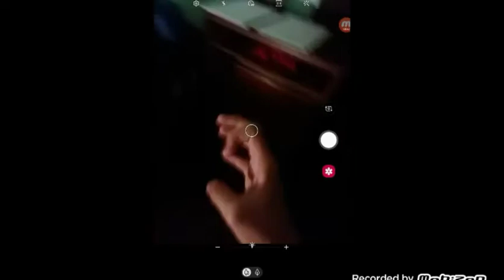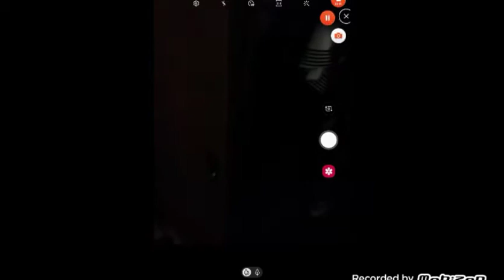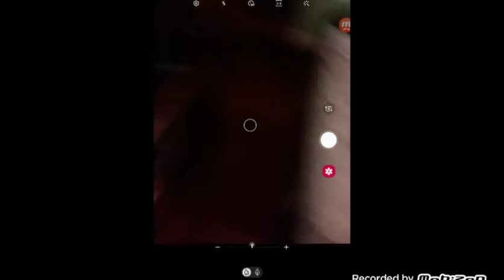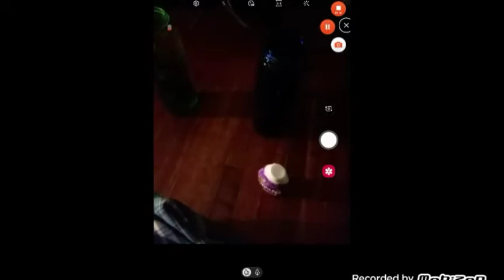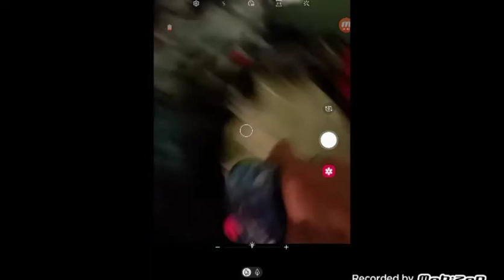Sofia the First: Blast Off to Mars (2020) Sofia Singing Uptown Funk/California Gurls / Kool Aid Star